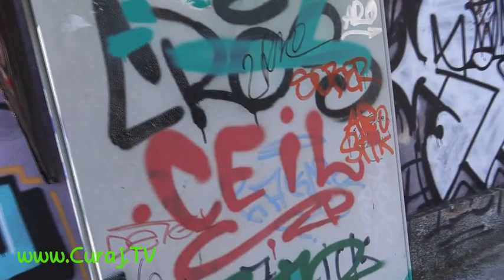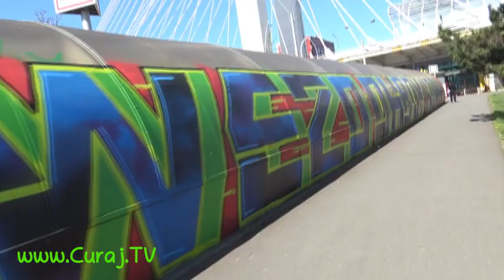Nu prea mai vin refugiaţi dinspre Galaţi - Curaj.TV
La Bucureşti am găsit această mostră de risipă a banilor public, un pasaj rapid între două gări de tren care, se pare, n-a funcţionat bine niciodată, dar deja e într-o stare de degradare avansată.